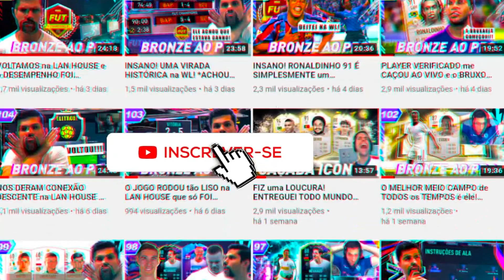NÃO TEM JEITO, ELE É O MELHOR ATA DO JOGO DEUSROUD É O NOME DA FERA! | ALGEMA FC #37 | FIFA 22 UT